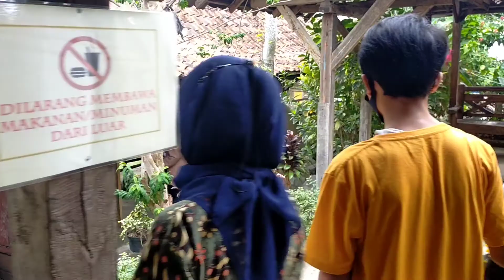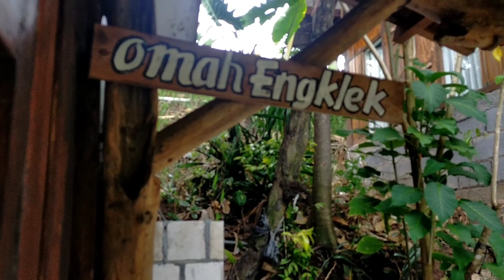Menginap di Taman Dolan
Taman Dolan beralamat di Jalan Raya Pandanrejo No. 57, Pandanrejo, Bumiaji, Kota Batu. Taman Dolan bisa dikatakan sebagai sebuah terobosan baru di bidang pariwisata yang tidak hanya menyajikan permainan untuk refreshing, melainkan juga memprioritaskan sisi edukasi bagi para pengunjungnya. Di tempat ini, wisatawan akan dikenalkan atau diingatkan kembali dengan permainan tradisional dengan nuansa pedesaan yang masih asri.

Ada beragam permainan tradisional menarik yang disediakan pengelola Taman Dolan yang bisa dicoba oleh pengunjung, terutama mereka yang masih anak-anak. Wisatawan bisa mencoba permainan egrang atau jangkungan, yaitu sebuah permainan yang mengharuskan pemainnya berdiri di atas galah atau tongkat dengan ketinggian tertentu. Selain itu, ada pula engklek, sebuah permainan tradisional yang biasanya dimainkan oleh anak-anak, dua sampai lima orang peserta. Permainan yang juga disebut dengan istilah teklek atau dampu itu mengharuskan setiap anak untuk menempatkan gacuk (biasanya berupa pecahan genting) di salah satu petak yang telah tergambar di atas tanah atau aspal dengan cara dilempar. Kemudian, petak yang ada gacuk-nya tidak boleh diinjak oleh setiap pemain, jadi para pemain harus melompat ke petak berikutnya dengan satu kaki mengelilingi petak-petak yang ada.

Permainan tradisional lainnya yang telah disediakan pengelola Taman Dolan di antaranya lempar gasing, lompat tali, jumpritan atau petak umpet, balap karung, main kelereng atau gundu, gepuk bantal, dan lain sebagainya. Selain itu, anak-anak juga bisa berkesempatan merasakan cara bercocok tanam padi dan sayuran serta bermain di sawah, di samping paket masak-masakan.
Jika sudah puas mencoba permainan tradisional, para pengunjung juga bisa mencoba permainan yang tergolong modern di tempat ini. Ada beragam wahana permainan yang bisa dicoba, di antaranya flying fox untuk menantang adrenalin dan berenang di kolam renang. Setidaknya, ada tiga unit kolam renang yang telah disediakan di Taman Dolan, yaitu kolam renang untuk balita, kolam renang anak-anak, dan kolam renang untuk pengunjung dewasa.

Di samping arena permainan yang menarik, pengelola Taman Dolan telah menyiapkan sejumlah paket yang bisa dimanfaatkan wisatawan. Jika wisatawan ingin mengadakan acara reuni, gathering, dan sejenisnya, tempat ini juga menyediakan paket-paket tersebut yang tentunya dengan konsep dan suasana yang berbeda.

Nah, apabila perut mulai lapar, pengunjung bisa mampir ke Waroeng Dolan, sebuah tempat makan yang menyajikan berbagai menu makanan dan minuman khas daerah. Kuliner di tempat ini dimasak dengan resep tradisional sehingga diklaim memiliki citarasa yang sangat khas. Harga menu di Waroeng Dolan juga tergolong murah sehingga bersahabat dengan kantong.

Bagi wisatawan yang datang dari jauh atau luar kota, dan sedang bingung mencari penginapan untuk melepas lelah, pengelola telah menyediakan homestay di area Taman Dolan. Menginap di homestay Taman Dolan juga akan menimbulkan sensasi tersendiri. Pasalnya, akomodasi di tempat ini memiliki desain bangunan yang sangat tradisional, dengan ornamen kayu hampir menyelimuti seluruh area penginapan. Pengunjung bisa menemukan kursi dan meja yang terbuat dari kayu, lantai yang juga terbuat dari kayu, hingga ornamen atau pernak-pernik lawas semacam kendi dan sepeda unta.

Meski mengusung konsep tradisional, namun fasilitas yang ditawarkan homestay di Taman Dolan cukup modern. Di tempat ini, para wisatawan akan mendapatkan ranjang yang empuk dengan ukuran queen atau king, gazebo untuk tempat bersantai, air mineral di dalam botol, kamar yang nyaman dan asri, kamar mandi lengkap dengan shower, area keluarga, hingga ruang tamu.

Untuk teman-teman viewer yang ingin re-share/re-upload/re-mastering seluruh/sebagian video saya, DIPERSILAHKAN saja, asal dengan hormat mohon dicantumkan link asli video atau link channel saya.